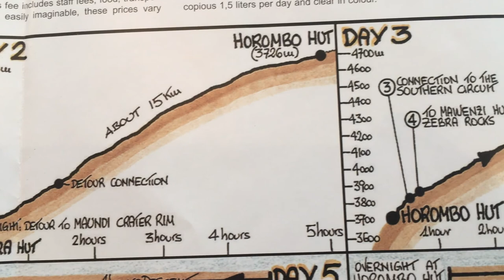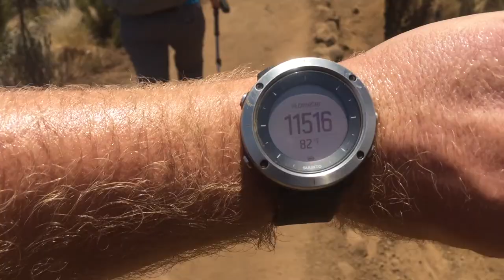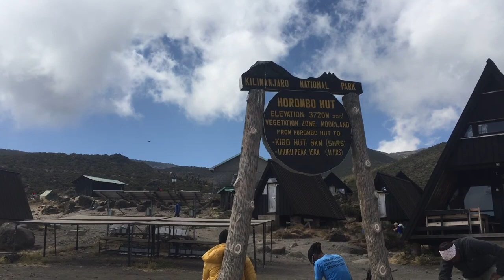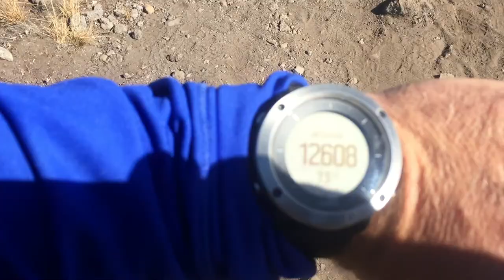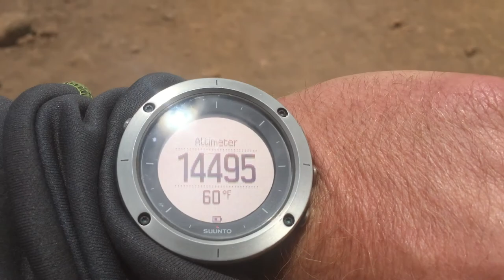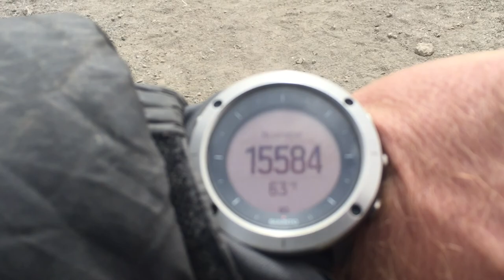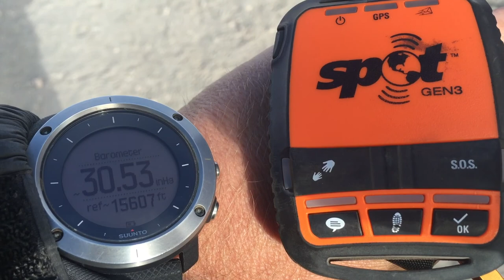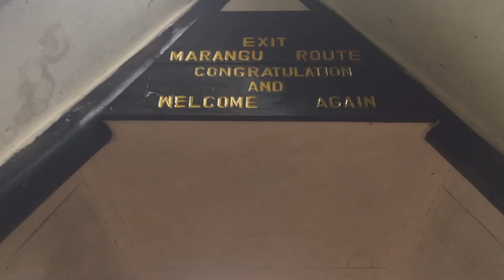Panoramic Adventure Presents: Kilimanjaro - Episode 5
We are making the jump from private touring to full service safari, trekking and travel planning as a business.  The big gap between Episode 3 and Episode 4 was in large part due to that decision, but we are back on track and here is episode 5. The relationships we've made in Tanzania just continue to tell us we have made the right choice.  Let us help plan your trip through the Northern Circuit of Tanzania or up to the summit of Kilimanjaro.  You will not be disappointed.

This series of five, amateur extended videos covers what we called "Serengeti Expedition 2016." While the core focus of the trip was a self-drive overlanding and  wildlife photography safari, we also trained for a mountain climb to the summit of Mt. Kilimanjaro. This episode is that video of our Kilimanjaro climb.  One of our friends experienced a serious back injury before we left for Tanzania, so they were not able to complete their training, nor the actual climb, with us.  Alan and Danielle hung back in Arusha and Moshi for five days while we went for Uhuru Peak.

As the team leader and driver of truck 1, I often took a bit of video with my smartphone as the real photographers were at work.  The same was the case while we climbed the mountain.  The result . . . 5+ hours of many many short videos that would likely only get deleted or take up valuable storage space on my computer. Instead, the short clips are being assembled into actual episodes (with my own variety of very amateur editing) in-between other tasks and events here at home. While the production value may not be that of something you'll find on the NatGeo channel, we hope you enjoy these nonetheless.

Episode 5 covers days 12 through 16 of our overlanding adventure inside Tanzania.  We spend this video climbing the Marangu Route through the Mandara Huts, Horombo Huts, Kibo Hut, Gilman's Point, Stella Point and ultimately arrive to the summit of Kibo, Uhuru Peak . . . the summit of Mt. Kilimanjaro and the roof of Africa.